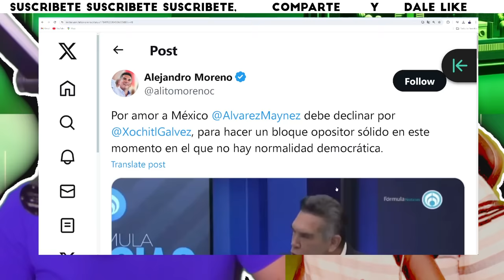⚠️SÁBADO NEGRO PARA XÓCHITL! ALITO SE ARRODILLÓ ANTE MÁYNEZ CLAUDIA NO AGUANTO LA RISA POR ESTO…